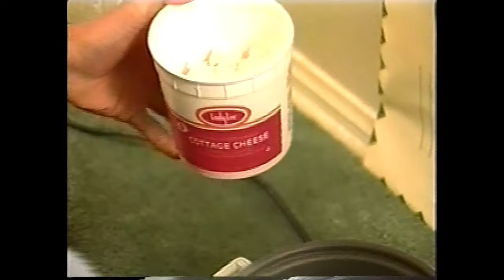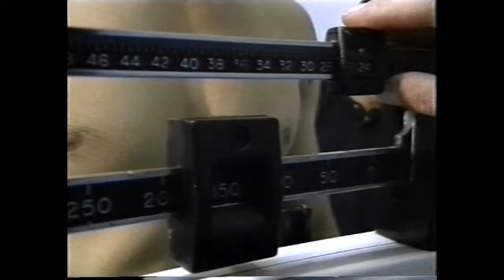西島洋介山物語３ ―雪辱のリング―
1993/11/15 西島洋介山vs.デビッド・メンデス　カリフォルニア州ロスアンゼルス グレート・ウエスタン・フォーラム